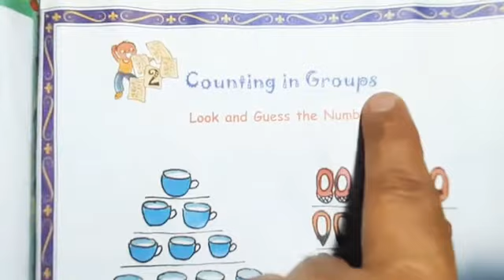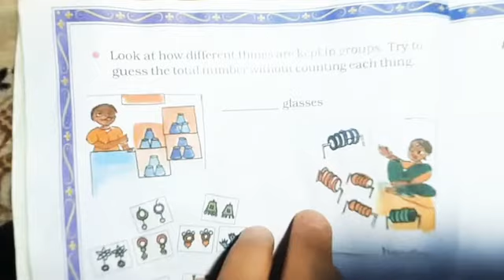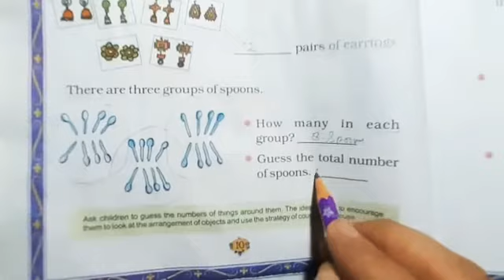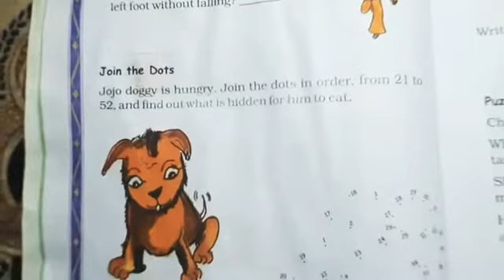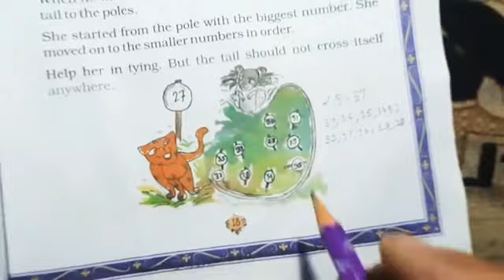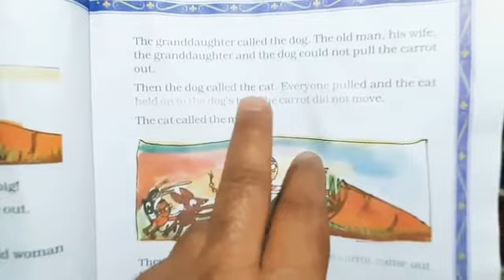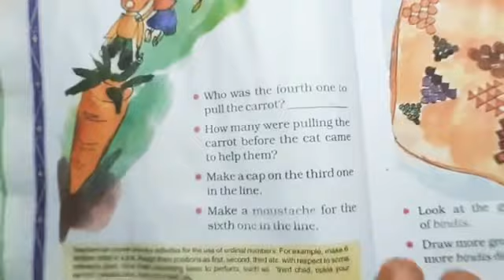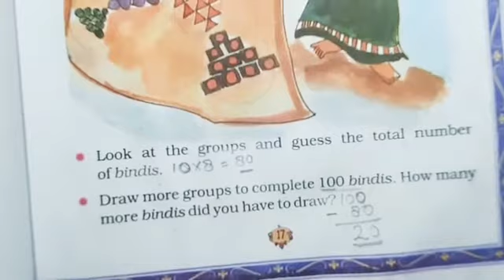Class-2/Sub-Maths/Topic- Counting in Groups